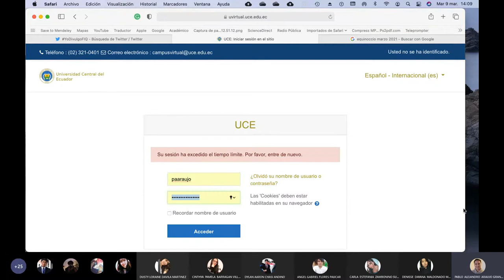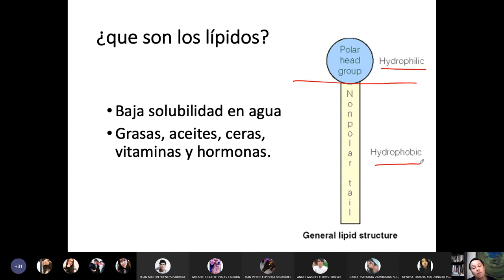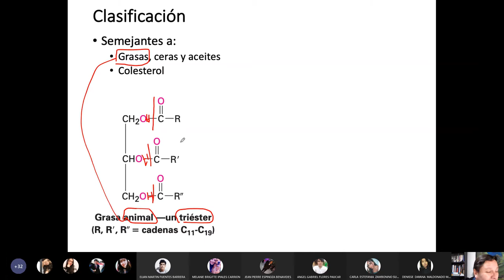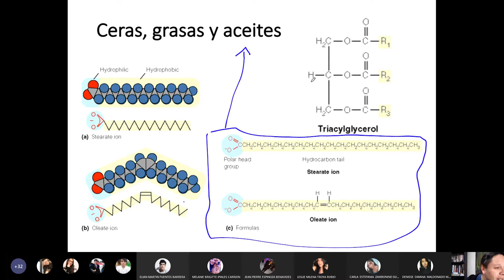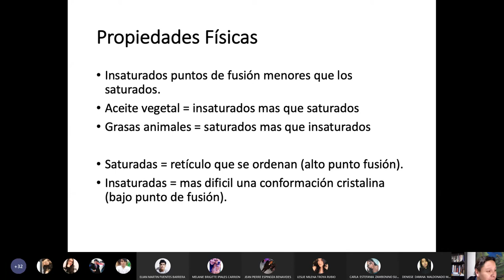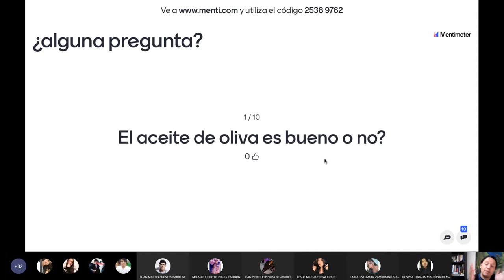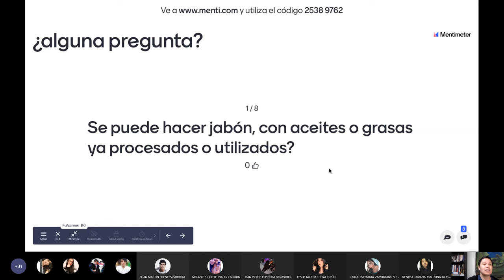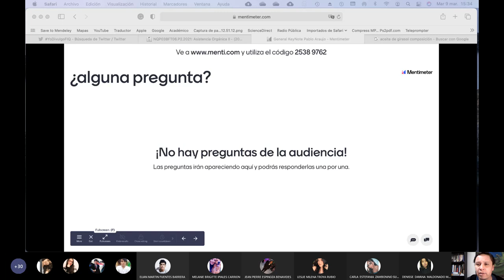09.03.2021 - Química Orgánica 2 - ¿qué son los lípidos? Aceites, grasas y ceras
En esta clase definimos lo que es un aceite, una grasa y una cera dejando claro las diferencias desde el punto de vista de la química sobre su estructura.